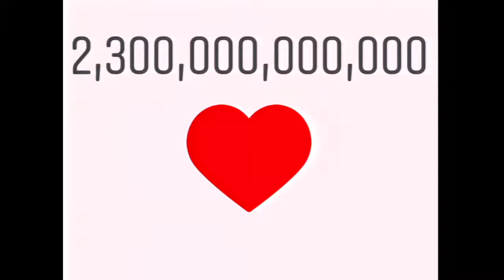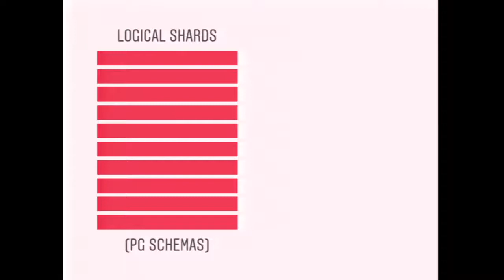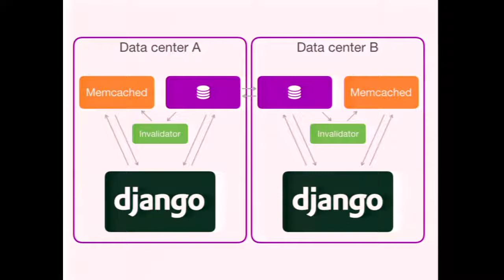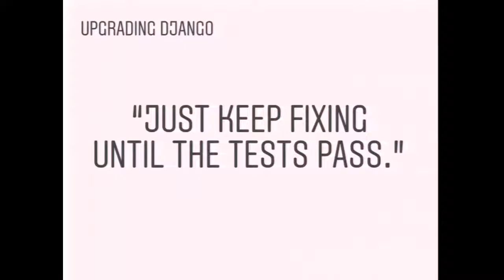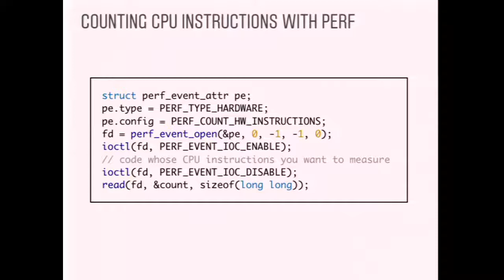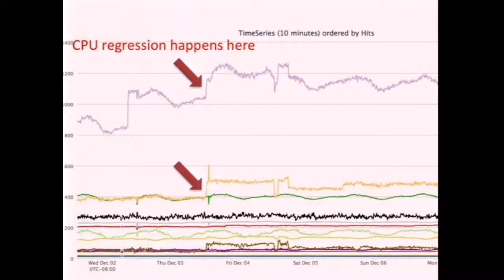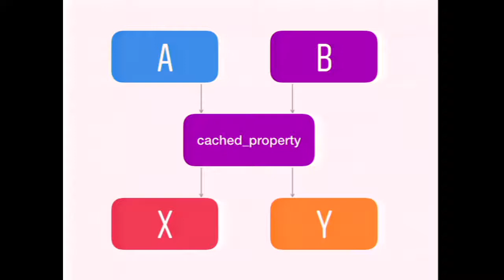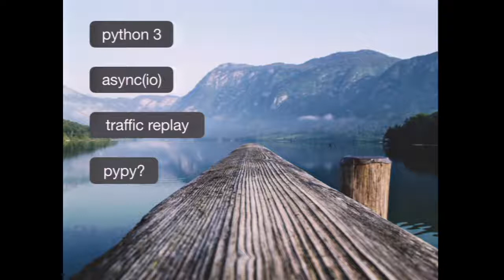Carl Meyer about Django @ Instagram at Django Under The Hood 2016